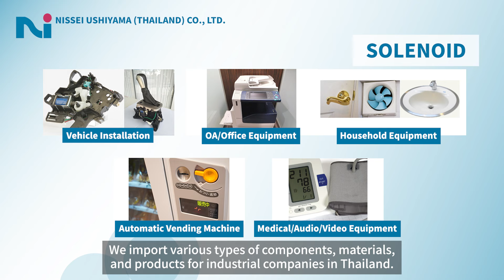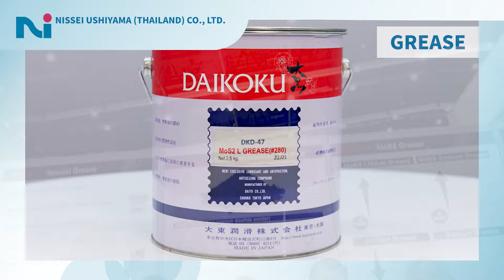【Products】DAIKOKU LUBRICANT, high-quality lubricating oil from Japan ーNISSEI USHIYAMA (THAILAND) ー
นี่คือวิดีโอของแนะนำผลิตภัณฑ์น้ำมันสารหล่อลื่น DAIKOKU LUBRICANT
ซึ่งทาง NISSEI USHIYAMA (THAILAND) เป็นตัวแทนจำหน่าย
น้ำมันสารหล่อลื่น DAIKOKU LUBRICANT เป็นแบรนด์คุณภาพจากประเทศญี่ปุ่น
ซึ่งมีคุณสมบัติที่ช่วยในการหล่อลื่น ป้องกันสนิม ทำความสะอาดเครื่องจักรและอุปกรณ์ต่างๆ

This is a video introducing the lubricant products from DAIKOKU LUBRICANT, with NISSEI USHIYAMA (THAILAND) serving as the distributor. DAIKOKU LUBRICANT is a high-quality brand from Japan, known for its lubricating, anti-rust, and cleaning properties for machinery and various equipment.